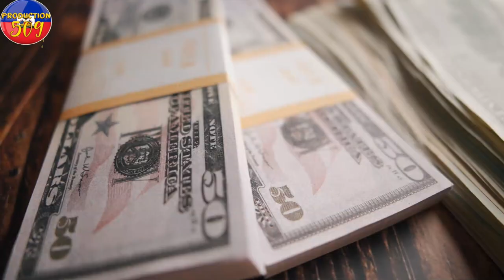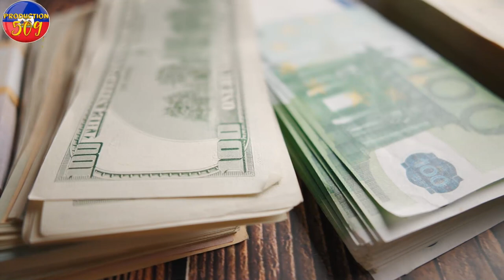BAGAY Yo Tro Myel Se Pa de Moun Ki Pa Mouri Anba Bal BANDI Anpil moun Pa Ka viv lakay akoz de band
🔵BAGAY Yo Tro Myel Se Pa de Moun Ki Pa Mouri  Anba Bal BANDI Anpil moun Pa Ka viv lakay akoz de bandi yo.   🔴